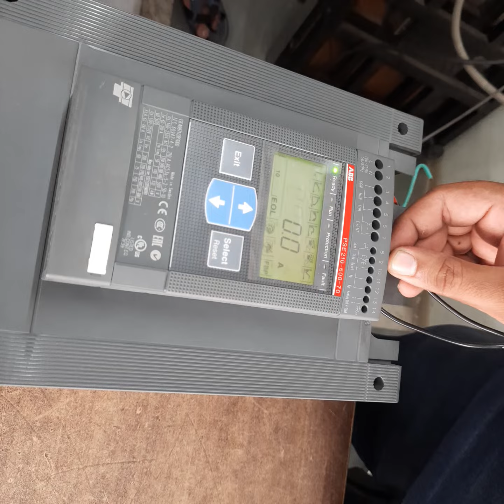Soft starter ABB PSE 210 - 600 - 70 Test